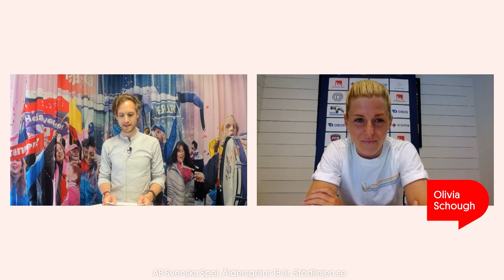Heja-studion med Månadens Spelare i juni - Olivia Schough och Henna-Riikka Honkanen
Olivia Schough, FC Rosengård, och Henna-Riikka Honkanen, Umeå IK, är Månadens Spelare i OBOS Damallsvenskan och Elitettan. I Heja-studion berättar de om sina respektive säsonger. Dessutom berättar Anna Nyman, verksamhetsansvarig för FC Rosengårds Football for life, och Krister Ruth, ordförande i Umeå IK om de CSR-projekt som nu får 10 000 kronor av Svenska Spel.

00:00 Välkommen
01:11 Henna-Riikka Honkanen, UIK
04:48 Krister Ruth om UIK 360
10:35 Olivia Schough, FC Rosengård
17:01 Football for Life, Anna Nyman